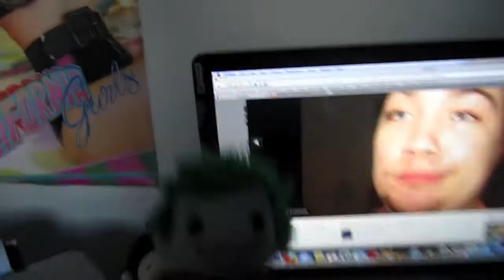WHO LIVE'S IN A PINEAPPLE UNDER THE SEA?!